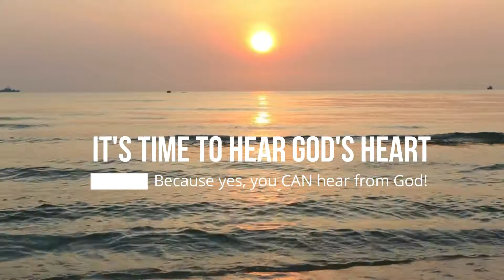Sam Says ... I bless you always, regardless of the season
Welcome to a brand new season of "Sam Says", the podcast where I share God's heart while you learn to hear Him yourself.

And this new season looks a little different because what you're hearing is His little daily love note, direct from His heart to yours.

My hope is that it'll bless you, put a smile on your face, and help you know just how loved by God you are.

And remember, if you need help hearing God's heart, we have a delightful online community where you can explore everything God has for you. It's called the Itchy Soul Playground.